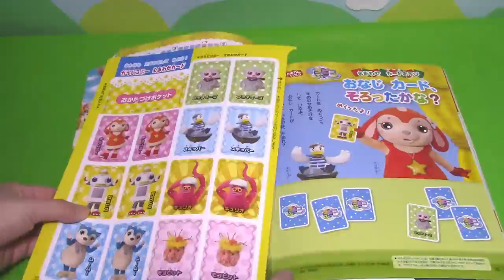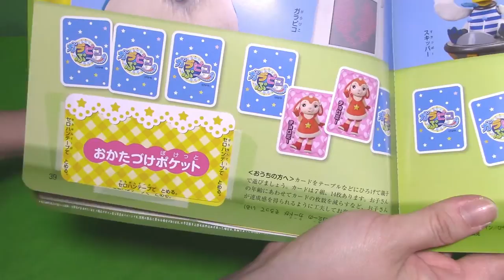げんき2016年12月号 ガラピコぷ～「おなじカード、そろったかな？」であそぶよ！ おもちゃアニメ【れびゅー】アンパンマン ばいきんまん ガラピコ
げんき12月号のガラピコぷ～「おなじカード、そろったかな？」を使って、アンパンマンとばいきんまんが勝負するよ！
どっちが勝つかな？

（れびゅーシリーズ）

『アンパンマン キラ★ピカ★いっしょにステージ ミュージックショー』であそぼう！

げんき2016年12月号ふろく「きってあそべる♪いちごのクリスマスロールケーキ」であそぶよ！

【これもおすすめ！】
ばいきんおねえさんおもちゃアニメ♯55 タッチでおしゃべり！スマートアンパンマンキッチン　メルちゃん　コックさん

❤ぴよこおねえさん❤アンパンマン　おもちゃ　カギパズル　お料理ごっこ　うんち　何ができるかな？